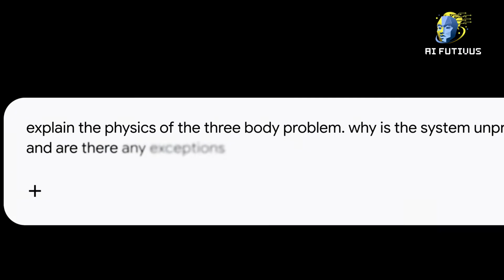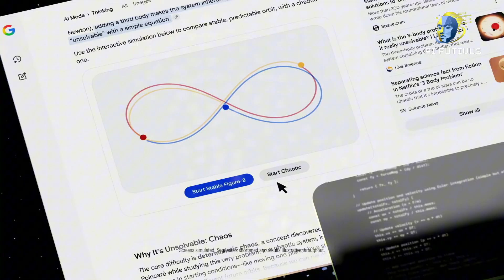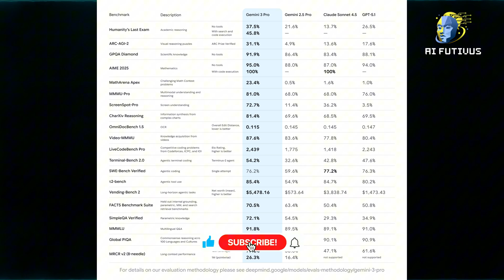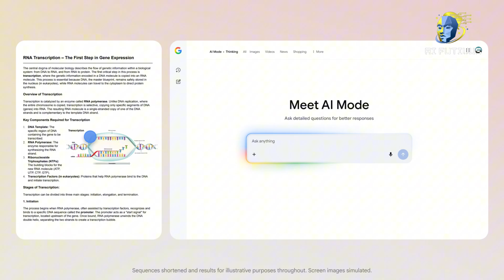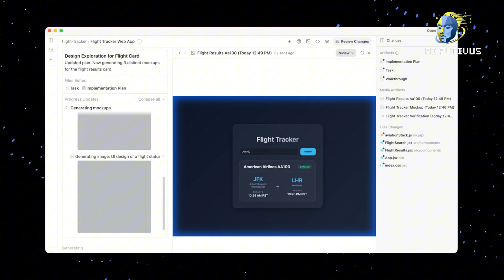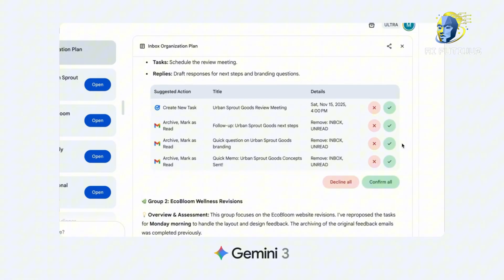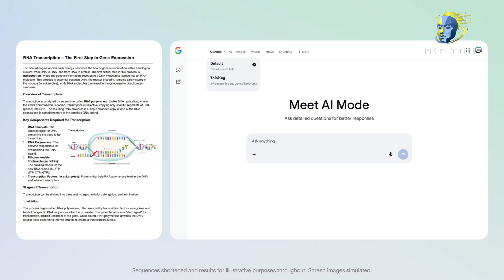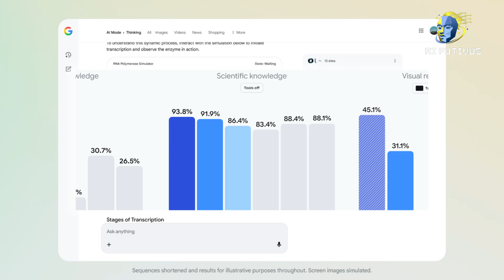Google Gemini 3 Just Launched: Deep Think, Antigravity, and the Path to AGI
Google just revealed Gemini 3 — a massive leap in reasoning, long-context understanding, and real agentic behavior.
With Deep Think, Google’s new multi-step reasoning feature, Gemini can now plan, break down tasks, use tools, and solve long-horizon challenges that older models struggled with.

This video explains how Gemini 3 works, what Deep Think actually does, where it outperforms GPT-5.1, and why Google says this is their biggest step toward true autonomous AI agents.